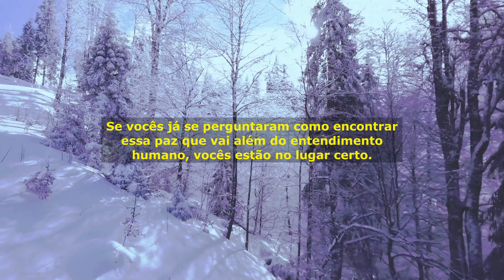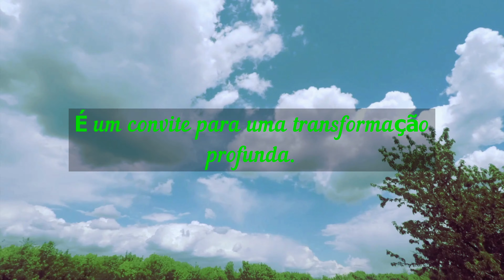ORAÇÃO PARA ENCONTRAR PAZ INTERIOR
"Preces Sagradas: Conforto e Orientação Divina"

Bem-vindo a uma jornada transcendental de paz interior! 🌿 Em nosso mais recente vídeo, intitulado "Oração para Encontrarmos Paz Interior", o especialista espiritual [Seu Nome] guia você por uma experiência de transformação profunda, centrada na busca pela verdadeira serenidade. 🙏✨

**Descubra o Poder da Paz Interior:** Em um mundo agitado, encontrar a paz interior pode parecer desafiador, mas esta oração guiada oferece um refúgio tranquilo para acalmar as tempestades internas. Explore as raízes da paz que transcende as circunstâncias e descubra como ela pode impactar positivamente cada aspecto da sua vida. 🌈

**Guiados pela Palavra de Deus:** Embasada em leituras bíblicas poderosas, a oração leva você a uma jornada espiritual, inspirada em versículos como [Salmo 34:14], [Filipenses 4:6-7], [João 14:27] e [Salmos 29:11]. Aprofunde-se na sabedoria divina e encontre orientação para enfrentar os desafios diários. 📖🕊️

**Como Aplicar na Vida Diária:** [Seu Nome] oferece reflexões práticas sobre como incorporar a paz interior em seu cotidiano, guiando-o a escolher a paz diante das adversidades e confiar na providência divina. Aprenda a entregar suas preocupações em oração, vivendo com coragem e confiança. 💪🌟

**Momento de Tranquilidade:** A oração é mais do que uma simples prática; é um convite para uma transformação profunda. No vídeo, você será convidado a fechar os olhos, relaxar e se conectar com o propósito deste momento, permitindo-se absorver cada palavra e mergulhar na paz que só Deus pode oferecer. 🌌🌙

**Participe da Comunidade Espiritual:** Nos comentários, compartilhe suas experiências, intenções e pedidos de súplicas. Este é um espaço acolhedor, e sua interação fortalece nossa comunidade espiritual. Juntos, apoiamos uns aos outros nesta jornada única. 🤝❤️

**Ative as Notificações e Faça Parte:** Não perca nenhum momento de inspiração! Sua participação ativa é crucial para construirmos uma comunidade vibrante e espiritualmente enriquecedora. 🛎️👍✨

**Próximos Vídeos Diários:** Fique atento aos nossos próximos vídeos diários, sempre às 6 da manhã e às 18 horas. Cada vídeo é uma oportunidade de crescimento espiritual, e sua presença é fundamental. Mal podemos esperar para compartilhar mais momentos significativos e fortalecer nossa comunidade. 🌅🌇

**Agradecimento Especial:** A todos que se juntaram a nós nesta jornada, expressamos nossa profunda gratidão. Que a paz que encontramos hoje permaneça conosco ao longo do dia. Obrigado por fazer parte desta bela jornada espiritual. Que a luz divina guie cada passo seu. 🙏💖